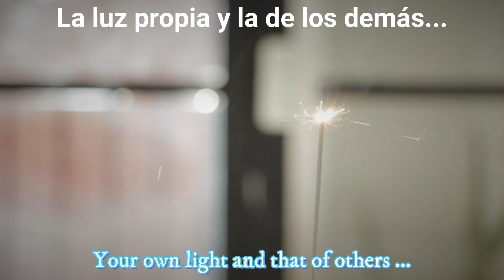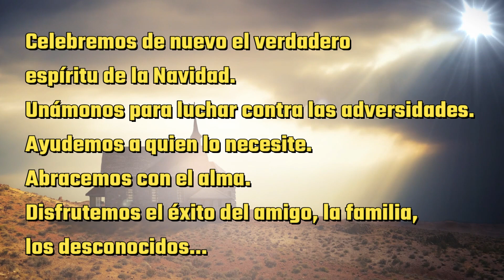¡Hagamos que vuelva el verdadero ESPÍRITU DE LA NAVIDAD! Pero...¿ qué es el Espíritu de la Navidad?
¿Has sentido REALMENTE el espíritu de la Navidad existir dentro de Ti? La Navidad nos recuerda que todos necesitamos de los demás. Que no estamos solos. Que la generosidad es salir del cascarón y compartir momentos, buenos y malos, con los seres queridos. Navidad es mucho más que compras, luces y supersticiones. Es alegrá de vivir, de dar calor y disfrutar de ese calor. Ahora, más que nunca,  necesitamos que el VERDADERO ESPÍRITU DE LA NAVIDAD está presente. Depende de nostros. ¡Hagamos que vuelva la calidez de corazón. Hagamos que vuelva el auténtico espíritu de la Navidad!

¡Esto te va a interesar! Estoy compartiendo historias de compañeros Youtubers en mi Página de Facebook. Sólo tienes que seguirla y estar suscrito al canal, claro:

Bienvenidos siempre al canal de Olivier Rodriguez. Un canal de viajes, entretenimiento y experiencias creado totalmente para ti.

¿Qué encontrarás en el canal de Olivier Rodriguez? Para que tengas una idea clara de lo que hago, te digo lo que encontrarás en mi canal: nuevos vídeos cada vez que entres. Mi contenido es muy variado y ameno. Vídeos de viajes por España; Sitios emblemáticos de Madrid, pueblos y ciudades con encanto.

Y la aventura continua: Italia, Portugal y muchos otros países. Aventuras en Venezuela. Rutas por montañas, parques, pueblos... ¡Una experiencia diferente en cada viaje!

En ella encontrarás lugares interesantes que no aparecen en mis vídeos, o información complementarioa a los vídeos. ¡Siempre eres bienvenido/a!